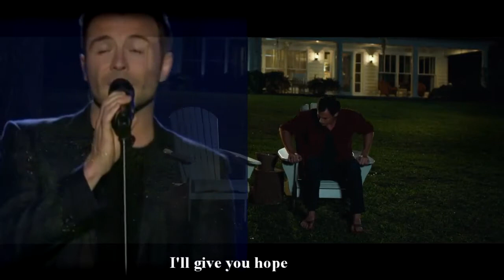#23. This I Promise You - Shane Filan